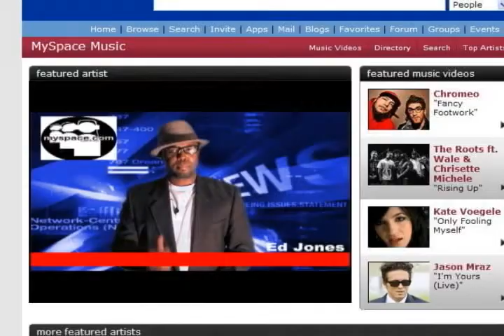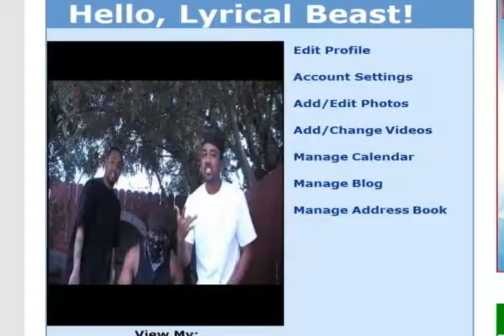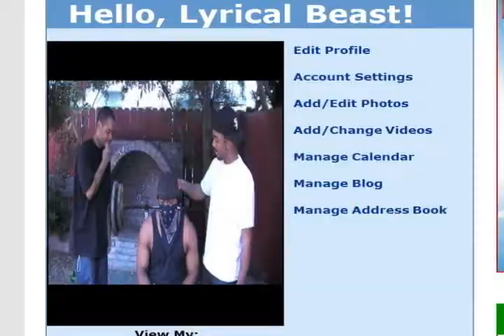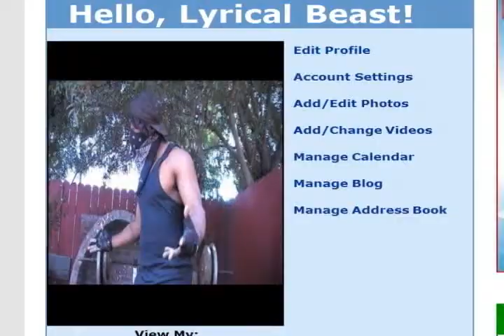also go to our myspace page and listen & choose your favorite PROBLEM songs and build your very own archive for only .99 cents a song...thanx for the support!!!hip hop